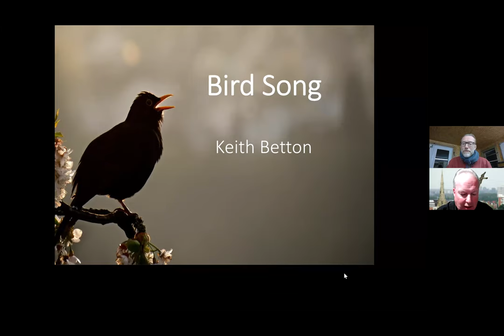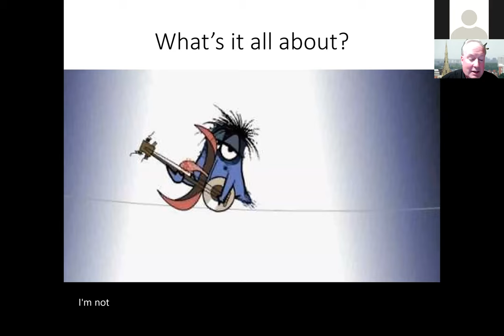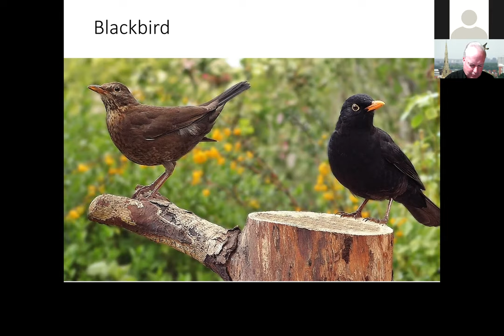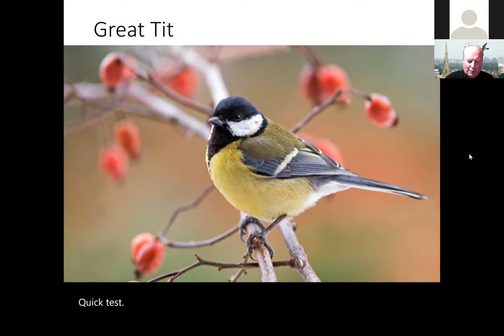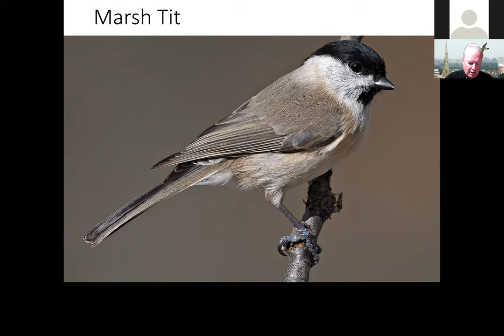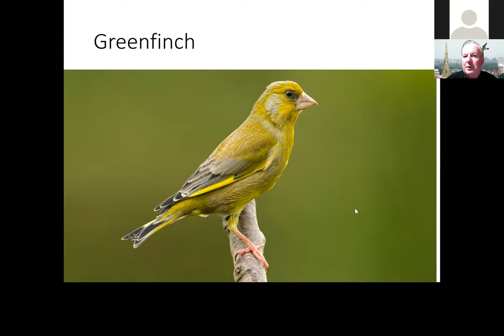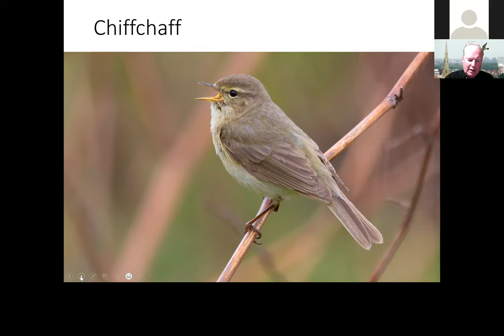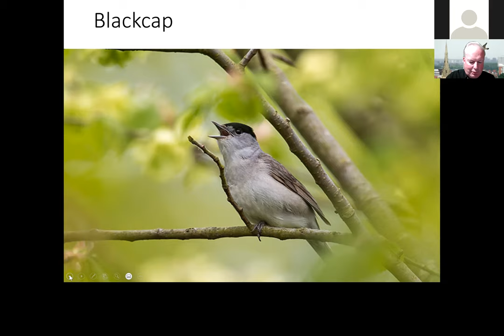Bird Song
Keith Betton, the Hampshire Ornithological Society chairman talks about bird song